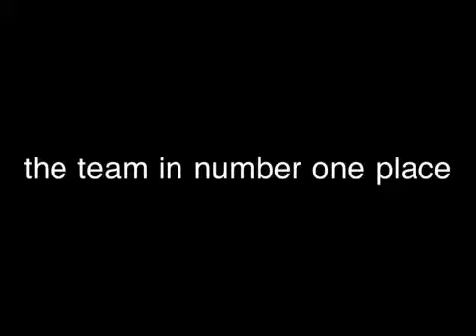T ball and Pre-minor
The kids at play!